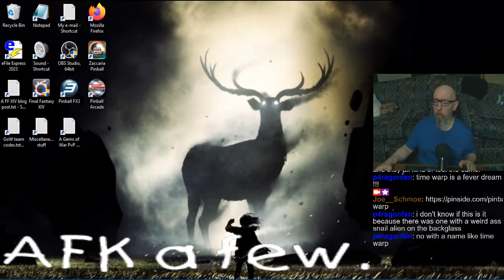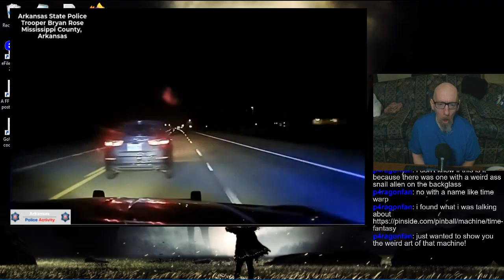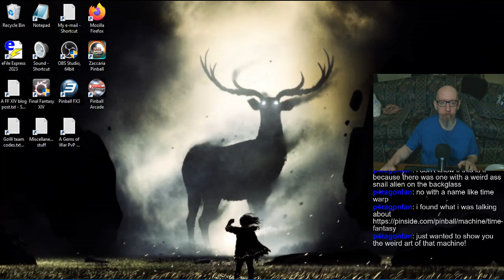Joe's Pinball Stream, 9/3/2024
0:00 - Bad sleep (highway construction), and other things
6:00 - FX3 Matchups
33:55 - Tourneys
1:10:21 - Fear Itself
2:12:22 - Random Tables
2:39:20 - Bob's Burgers (survival mode)
3:28:47 - Pinball Arcade
3:35:07 - Whirlwind
4:50:56 - Take care, everyone. :]